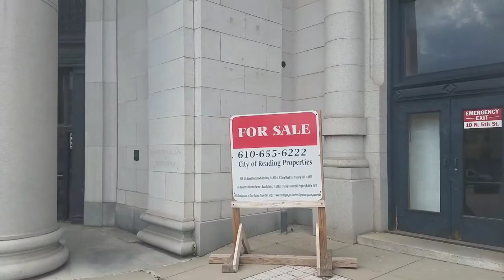Apartment opportunities!!!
Searching for vacant apartment opportunities is a must. This is where the money is made 🏢